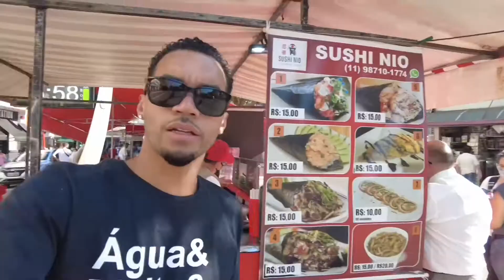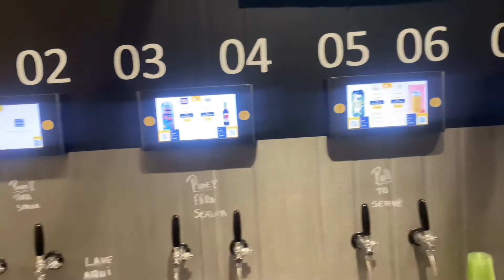Nobody Cares About... YOUR DREAMS... The Perfect 3 Day Weekend in São Paulo Brasil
My last weekend in Brasil... Just watch!